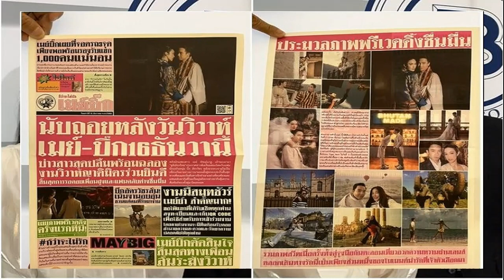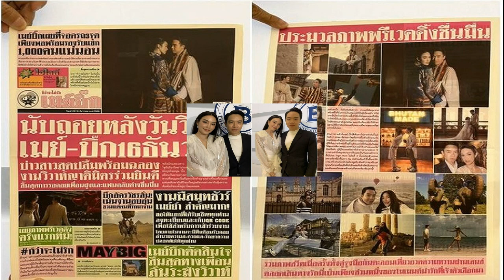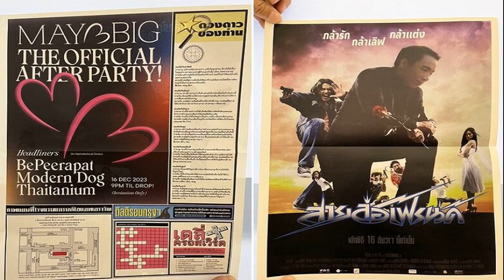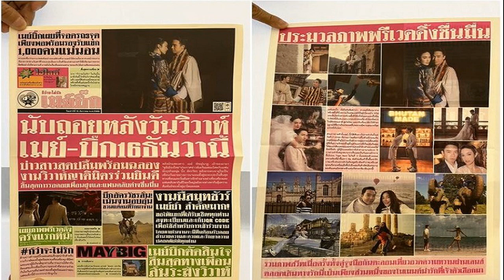เมย์ พิชญ์ ควง บิ๊ก อัครวัชร เปิดใจฉ่ำๆ นาทีคุกเข่าขอแต่ง กางกิมมิกสื่อสิ่งพิมพ์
เมย์ พิชญ์นาฎ นักแสดงสาว ควงว่าที่เจ้าบ่าว บิ๊ก อัครวัชร เล่าโมเมนต์ฝ่ายชายคุกเข่าแต่งงาน เจ้าตัวช็อกทำอะไรไม่ถูก เป็นเรื่องเซอร์ไพรส์เพราะไม่คิดว่าฝ่ายชายจะทำให้แบบนี้ เผยความคืบหน้าจัดงาน พร้อมกับอวดกิมมิกรวบรวมโมเมนต์สำคัญ ถ่ายทอดออกมาเป็นรูปแบบหนังสือพิมพ์
วันนี้มาเป็นกำลังใจให้?
เมย์ “ก็มาเป็นกำลังใจให้เขาทุกงานแหละค่ะ แล้ววันนี้อยู่ใกล้ๆ ก็เลยแวะมา”

เขินไม่ออกงานคู่กัน?
บิ๊ก “เขิน (ยิ้ม) ไม่เคยได้มาสัมภาษณ์ แต่ก็สัมภาษณ์ได้ ไม่ใช่สัมภาษณ์ไม่ได้ แต่ว่าเขินนิดหน่อยครับ
มีการนัดแนะให้กันไหม?
เมย์ “ปกติจะไม่จิกกัดวันนี้จิก อยู่ไหนแล้วอยู่ไหนแล้ว (ยิ้ม) แสดงว่าตื่นเต้น”
บิ๊ก “นิดหน่อยๆ”

ต้องมาพูดเรื่องความรักด้วย ความกดดันยิ่งมากขึ้นไหม?
บิ๊ก “จริงๆ ก็ไม่ได้กดดันอะไรแล้วนะครับ ไม่กดดันเลย (ยิ้ม) คนชอบถามว่าตื่นเต้นไหมจะแต่งงานแล้ว ผมก็บอกว่าเฉยๆ ไม่ตื่นเต้น แต่ก็รู้สึกว่าใกล้เข้ามาแล้วเนอะ แต่ก็ยุ่งมากช่วงนี้ แต่ทุกอย่างเราก็วางแผนไว้หมดแล้ว คุยกันเรื่องนี้ทุกวัน”
เมย์ “เมย์ไม่ได้ตื่นเต้นแต่เมย์เริ่มมีความกังวลเล็กๆ เช่นรายชื่อเราขาดใครหรือเปล่า เดี๋ยวเราต้องจัดที่นั่งให้ผู้ใหญ่จะพอไหม ลืมอะไรหรือเปล่า จะเริ่มมีกังวลนิดๆ”

คืบหน้าไปกี่เปอร์เซ็นต์แล้ว?
เมย์ “จริงๆ ทุกอย่างที่คุยไว้เว็ดดิ้ง แพลนเนอร์ บอกว่าเตรียมไว้พร้อมมาก 90 เปอร์เซ็นต์แล้ว พี่เมย์บอกได้เลย แต่เมย์ก็เห็นยังไม่มีอะไรเสร็จซักอย่าง (หัวเราะ) การ์ดเพิ่งมาเมื่อเช้า ยังไม่ได้พิมพ์เลย แล้ววันนี้ก็ติดมาจะให้เพื่อนดู เพื่อนก็บอกว่าเอามาเลย อยากจะได้เป็นคนแรกๆ เมื่อกี้ก็แอบแจกไป 3-4 คนแล้วค่ะ”

เป็นไปตามความตั้งใจของเราไหม?
เมย์ “เมย์เป็นคนที่สนุกกับการทำอะไรแบบนี้ และเห็นว่าเราเองก็เคยเป็นข่าวกับความรักมานานมาก ทุกหัว เราก็จะจำได้ว่าข่าวพาดหัวเราอะไรแบบไหน วันนี้ก็เลยล้อตัวเองไป แล้วทำออกมาคิดว่าทุกคนน่าจะชอบ จริงๆอันนี้ไม่ใช่การ์ด แต่เป็นกิมมิกให้เพื่อนๆ การ์ดจะเป็นอีกตัวนึงค่ะ เป็นกิมมิกให้เพื่อนไปทำคอนเทนท์กัน ใครได้ไปก็จะ ก็ว่าจะไม่รัก (ยิ้ม)”

ใครเป็นคนเลือกรูป?
เมย์ “เมย์เป็นคนเลือก แล้วจะบอกว่าข้อความทั้งหมดในนี้เมย์เป็นคนเขียนเองทั้งหมดเลย มีครอสเวิร์ด ก็มีคนช่วยออกแบบนะคะ แต่ว่าคอนเทนท์ทั้งหมดที่เขียน ของนี่เอง (หัวเราะ) ทุกอย่างมาจากใจล้วนๆ ถ้ารู้เบื้องหลังจะขำมาก เพราะทางทีมก็เสนอมาว่าแบบนี้ดีไหมๆ แล้วก็บอกว่าพี่เมย์ช่วยเขียนมาให้หน่อย เมย์ก็ไปนั่งทำการบ้าน ดูทั้งไทยรัฐและเดลินิวส์ที่เราเคยโดนๆ มาว่าเขาเขียนยังไงนะ แล้วก็มารวมๆ กัน เพราะคุณพี่บิ๊กเขาชอบสีเขียว เมย์ชอบสีชมพู มันก็โอเคพอดี รวมเป็นชมพูเขียว
เห็นถึงความใส่ใจในทุกรายละเอียดรู้สึกไงบ้าง?
บิ๊ก “ก็ดีครับ (หัวเราะ) เอาจริงๆ การ์ดผมอาจจะไม่ได้ลงรายละเอียดมาก แต่ก็ชอบทุกคำพูด เพราะเมย์เลือกรูปเองทุกรูป และเขียนเองทุกคอลัมน์ (หัวเราะ) เหมือนเป็นนักหนังสือพิมพ์เลย น่ารักมาก”

เรื่องจัดงานแต่งคู่เรามีปัญหาไม่ตรงกันไหม?
เมย์ “ไม่มีเลย เพราะบิ๊กไม่แย่งเมย์ทำอะไรสักอย่าง (หัวเราะ) แต่เขาก็จะช่วยเช็คในเรื่องของความรอบคอบ จ่ายตังเมื่อไหร่อะไรยังไงแล้วมันแพงไปไหมเราก็จะช่วยกันดู (เราเป็นคนทำเขาเป็นคนจ่าย?) ไม่ใช่ๆ จริงๆ งานเย็นเขาจ่าย งานเช้าเราจ่าย (ยิ้ม) แต่ก็โอเค ของแม่งานเช้าก็ไม่หมอนนะบอกก่อนเมย์ก็เต็มที่”

ขิงกันไหมว่างานช่วงไหนจะใหญ่กว่ากัน?
เมย์ “ตอนนี้ไม่ขิงกันแล้ว ตอนนี้นั่งกุมขมับกัน เห้ยเธอเราตังค์พอกันไหม (หัวเราะ)
มันเกินงบที่เราตั้งไว้ไหม?
เมย์ “ก็ไม่หรอก จริงๆ สิ่งที่เราทุ่มที่สุดจะเป็นเรื่องของอาหารกับวงดนตรีซึ่งเราอยากให้เพื่อนที่เรามาแฮปปี้มากๆ แล้วเราสองคนก็เป็นคนเพื่อนเยอะ ฉะนั้นก็จะไปทุ่มของเรื่องของความปลอดภัยอยากให้ทุกคนปลอดภัยแล้วก็ไม่ต้องกังวลว่าจะมีคนมั่วมาเข้างานเพราะเราจะแน่นหนาคือต้องมีสแกนคิวอาร์โค้ด มีสายรัดข้อมือ จะไม่มีมิจฉาชีพเข้ามาในงานเราแน่นอน”

แขกที่มานี่หลายพันไหม?
เมย “ไม่ค่ะ พันเดียวค่ะ แต่งานเช้าก็จะแค่ครอบครัวแบบเล็กมากๆ แค่ร้อยคนแค่นั้นค่ะ”

สถานที่จัดคือที่ไหน?
เมย์ “ตอนเย็นเป็นแกรนด์ ไฮแอท เอราวัณค่ะ”

ย้อนกลับไปวันที่เซอร์ไพรส์ขอแต่งงานเป็นความตั้งใจที่อยากชดเชยรอบแรก?
บิ๊ก “ไม่ครับ ผมว่าระยะเวลามันได้พอดี เล่าให้ฟังเลยเนอะคือวันนั้นเป็นวันครบรอบ 4 ปี แล้ววันนั้นความโชคดีคือวันนั้นไปถ่ายแฟชั่นปกนิตยสารอันนึง แล้ววันนั้นทำให้หลอกเขาใส่ชุดสีขาวได้แล้วเขาก็แต่งหน้ามาเลยทำผมมาเลยแล้วก็โดนหลอกง่ายเพราะไปทำงานมาก่อน

วันนั้นด้วยความเป็นวันครบรอบเหมือนหลอกง่ายว่าจะไปไหน คือมันต้องมีไปกินข้าวกันสักที่นึง ทุกอย่างเลยเนียนผมเลยเลือกวันนั้นเลย (เตรียมแผนนานไหม?) โห ก็มีไม่ต่ำกว่า 2 เดือนนะ (กลัวเขาจะจับได้ไหม?) กลัวแหละ แต่ผมคิดว่าจับไม่ได้นะ ผมก็ถามตั้งหลายทีรู้ปะเนี่ยๆ ก็เข้าใจว่าไม่รู้ (หัวเราะ)”

เมย์ “จริงๆ มันจะมีโป๊ะอยู่ตลอดแหละ แต่ด้วยความที่เขาอย่างเดียวที่ไม่คิดว่ามีเพราะเขาชอบพูดกับเมย์ว่าไม่ต้องทำอะไรพวกนี้หรอกนะเวลาเห็นใครทำอะไร ไม่ต้องทำยังไงเราก็แต่งงานกันเราเลยคิดว่าเออไม่มีอะไรหรอกแต่ทุกวันครบรอบทุกปีเขาจะเป็นคนเลือกร้านอาหารแล้วเราเดินตามอย่างเดียวคือทุกปีจะมีเซอร์ไพรส์กินข้าวกันสองคนให้ของขวัญกันสองคนคือก็คิดว่ามันคือเซอร์ไพรส์วันครบรอบกันสองคน